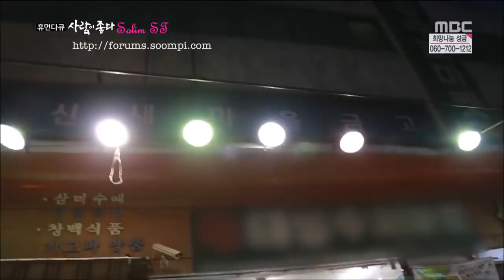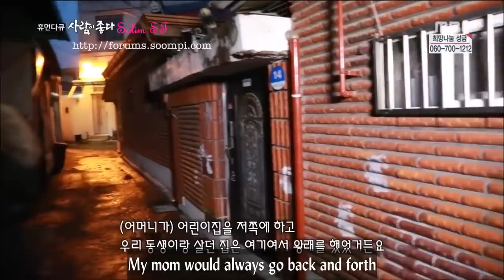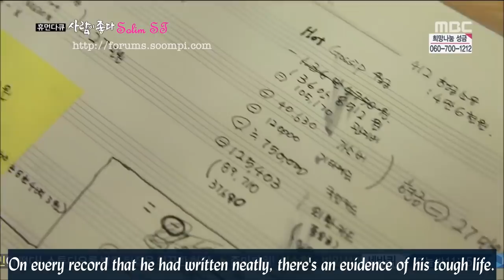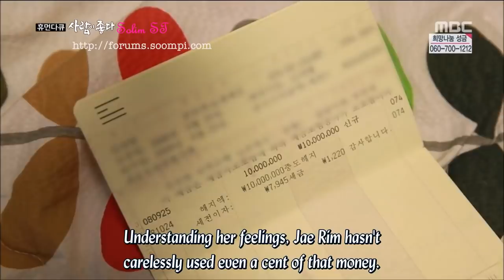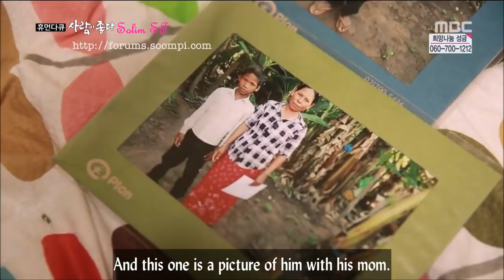Human Documentary - Good Person Song Jae Lim | Song Jae-rim | 송재림 | ソン・ジェリム | 宋再临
Credit to owner : Jane
Just downloaded it from the web for my personal collection